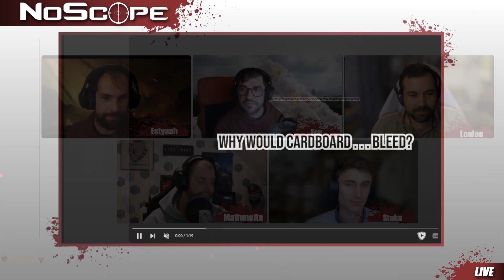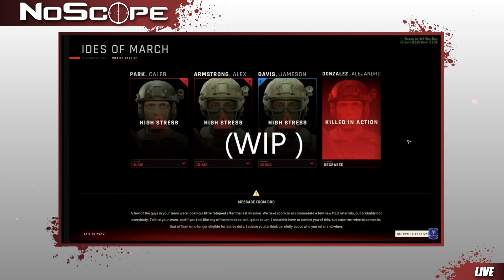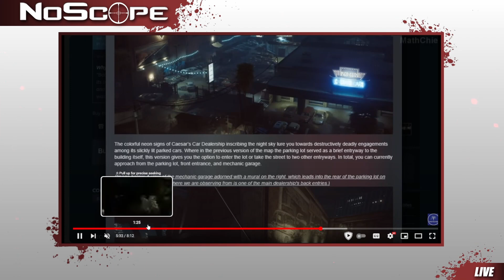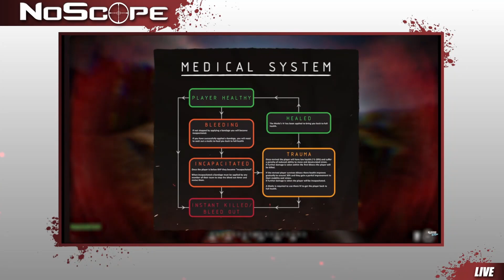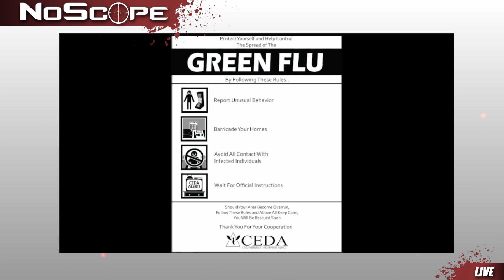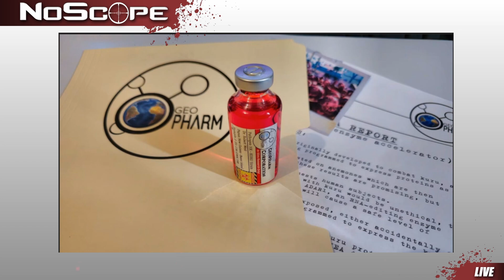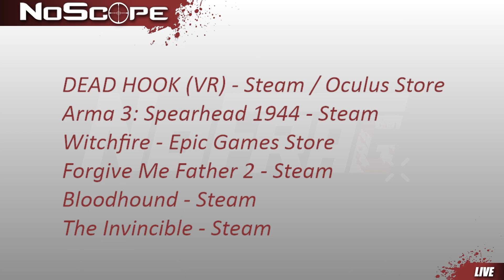NoScope #47 - Modern Warfare III, RoboCop, Roboquest et The Invincible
Dimanche soir, nous avons enregistré le 47ème épisode de NoScope, notre émission souvent bimensuelle. Avec courage et détermination, nous avons discuté de tout ce qui a fait l’actualité de ces dernières semaines, notamment de la sortie de The Talos Principle 2, des infos sur ’83, de l’annonce surprise de Gray Zone Warfare, ou encore du drama autour de Burning Lands. Nous sommes également revenus sur l’inévitable Call Of Duty 20: Modern Warfare III avec sa campagne à chier, mais son multi nostalgique as fuck, mais aussi RoboCop: Rogue City, encensé par toute la sphère vidéoludique – un peu à tort, d’après nous –, Roboquest, un petit rogue-lite en coop façon comics, et The Invincible, le « film vaguement interactif » selon les mots de notre cher Fcp. Pour finir, on est passés rapidement sur l'oubliable GUNHEAD et le très bon DLC Haus pour Dead Island 2.

00:00:00 – Intro
00:02:52 – Les news en vrac ('83, PAPERHEAD, Gray Zone Warfare, Boiling Point…)
00:36:48 – Les news tech/business (Burning Lands, Digital Bros)
00:46:27  – Les mises à jour & DLC (Six Days in Fallujah, DayZ, Arma Reforger, Half-Life...)
01:16:10 – Reports (Turok 3, Wizordum)
01:16:36 – VR (Sniper Elite: Winter Warrior)
01:17:42 – QUIZZ
01:34:54 – TEST : Call of Duty 20: Modern Warfare III
01:48:20 – TEST : RoboCop: Rogue City
02:03:31 – TEST : Roboquest
02:18:16 – TEST : The Invincible
02:27:16 – TEST : GUNHEAD
02:31:56 – TEST : le DLC Haus pour Dead Island 2
02:36:34 – À venir
02:38:25 – À quoi on joue ?